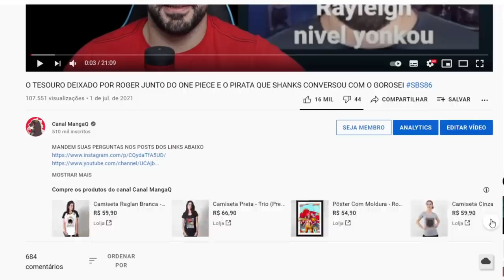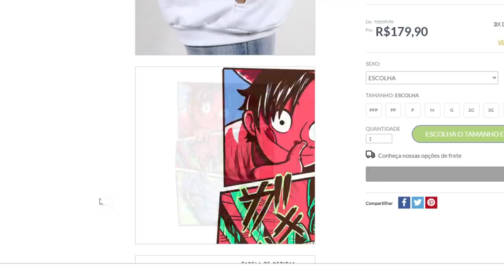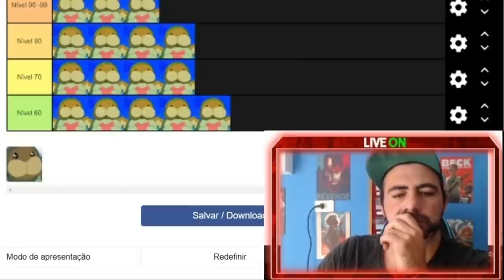O DESPERTAR DA GOMU GOMU NO MI PODE APAGAR PODERES DE AKUMA NO MI?COMO SURGE A LAMINA NEGRA?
MINHA LOJA